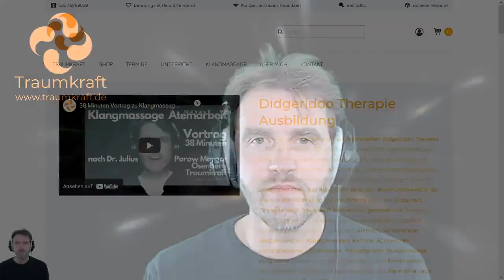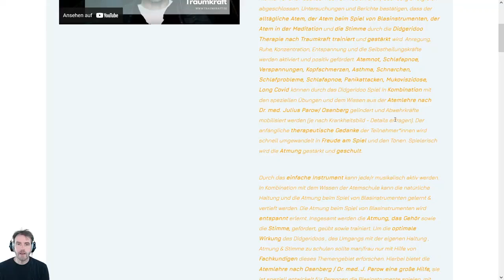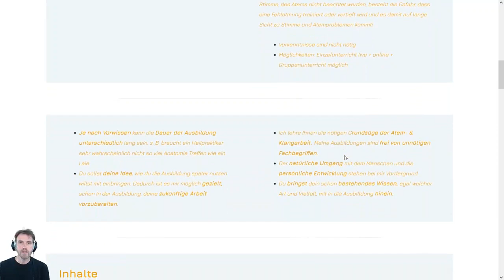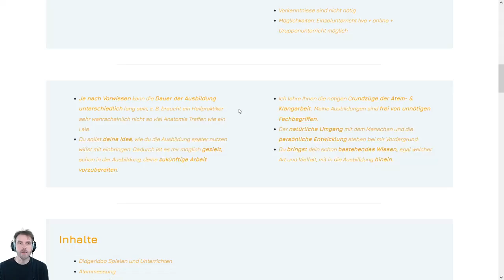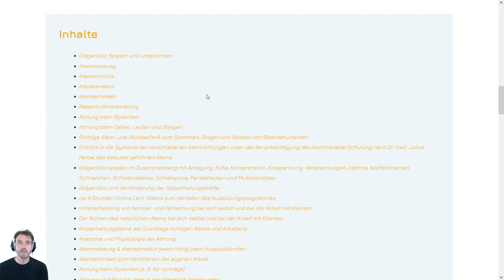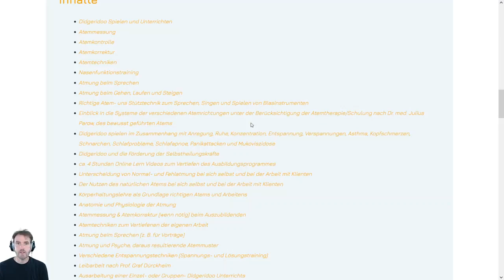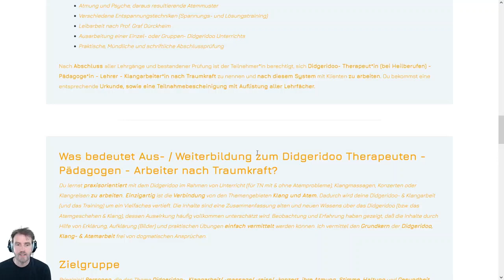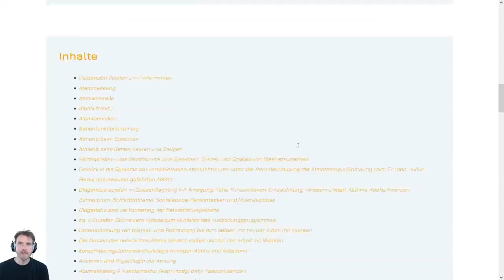Didgeridoo Therapie, Ausbildung, Weiterbildung, Kurs, Seminar - Unterricht einfach erklärt & lernen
Lerne in diesemVortrag die Didgeridoo Therapie nach Traumkraft - Marc Iwaszkiewicz kennen. Ich erläutere die Aus- & Weiterbildung im Bereich Didgeridoo, Atemarbeit, Therapie und Heilung. Viel Spaß dabei. Hier kommst du direkt zu meiner Traumkraft Ausbildung

Meine Website (inklusive Shop für Musikinstrumente, Termine für Konzerte & Seminare) ist + Willkommen bei Traumkraft ☯🧡🙏 Auf diesem Kanal gibt es mind. jede Woche ein Video! Bei mir findest du Videos von Konzerten, meditative Klangreisen, Livestreams, News zu Seminaren, tolle erklär Filme zu Musikinstrumenten und mehr. Teile gerne den Kanal bzw. vergesse nicht die Glocke anzumachen. Lass ein Abo hier, damit du nichts verpasst 👍 Wenn du noch Fragen hast, melde dich bei mir.

Herzliche Grüße Marc

Zu meiner Person:
Marc Iwaszkiewicz – Atemlehrer nach Dr. med Julius Parow/ Osenberg, Burnout Berater, Klangmasseur, Musiker
Seit dem Jahr 2000 praktiziert Marc Vipassana Meditation nach S. N. Goenka. Neben seiner Zusammenarbeit mit Kliniken bildet er Atem- und Klangtherapeuten aus. Er führt Weiterbildungen im Bereich Atem, Klang & Instrumente für therapeutische, pädagogische, künstlerische Berufe, Seniorenarbeit, Hospizhäusern, Schulen & Einrichtungen für Personen mit geistigem oder körperlichem Handicap durch. Als Musiker ist er bekannt für seine in die Tiefe und Stille führenden Klangkonzerte. Er führt einen Laden in Bochum für exotische Musikinstrumente wie Shruti Boxen, Harmoniums, Klangschalen, Gongs und arbeitet in seinen Praxisräumen auf dem Gesundheitscampus der Ruhr Universität Bochum im Zentrum für Naturmedizin.

seit 1991 Arbeit mit Klangmassagen
seit 1998 Atemlehrer nach Dr. med J. Parow/ Osenberg
seit 2000 Ladenlokal für exotische Musikinstrumente
2008 bis 2012 Zusammenarbeit mit Oberarzt Helmut Reichardt vom Schlaflabor der Pneumologischen Klinik am Knappschaftskrankenhaus Essen-Steele sowie Patientenvorträge & Kurse in dieser Klinik.
seit 2012 Zusammenarbeit mit der Haranni Clinic in Herne
2016 Zusammenarbeit und Umzug der Schulungsräume in das Zentrum für Naturmedizin auf dem Gesundheitscampus im Bio Medizin Park Bochum
seit 2016 Dozent im Europäische Institut für Angewandten Buddhismus
seit 2017 Zusammenarbeit mit den Musischen Werkstätten des Evangelisches Krankenhaus Mülheim a. d. Ruhr
2022 regelmäßige Klang- Atemarbeit auf der Palliativstation im St. Josef Hospitals in Bochum

„Musik und Klänge begleiten mich schon fast mein ganzes Leben lang. Nach der klassischen Musikschulausbildung mit Instrumenten wie Xylophon, Blockflöte und Konzertgitarre ging es weiter mit dem E-Bass. Daraufhin widmete ich mich mit Aufmerksamkeit den „Naturton“ Instrumenten und der einfachen, intuitiven Musik. Ich hatte/ habe das Glück mit unterschiedlichsten Menschen und deren Instrumenten aus den verschiedensten Kulturen zusammen Musik zu machen. Intensive eigene Erfahrungen im Bereich von Klang, Meditation, Atem, Schamanismus und Trancereisen führten mich zu einem Teil meiner Arbeit. Meine atempädagogische Ausbildung gibt mir ergänzend eine wissenschaftliche Basis, an Atem, Stimme, Haltung meiner Schüler zu arbeiten und zu stärken, Anregung und Entspannung zu fördern oder Krankheiten zu lindern und Abwehrkräfte zu mobilisieren. Persönliche Studien, Rückmeldungen von Kunden, Schülern, Patienten und Laboren bestätigen meine Konzepte und Angebote im Bereich Atem, Klang und Instrumente“.

(Copyright Traumkraft Marc Iwaszkiewicz 2022)